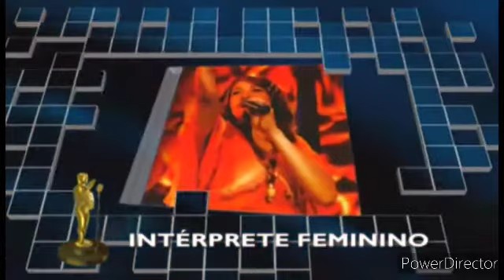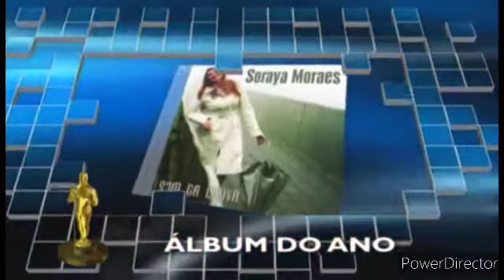Troféu Talento 2009 - Nani Azevedo